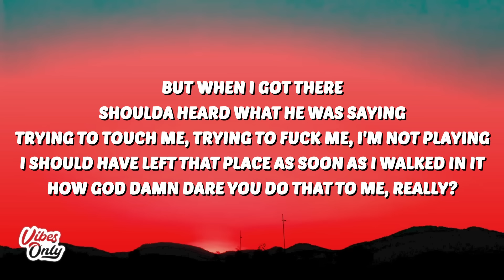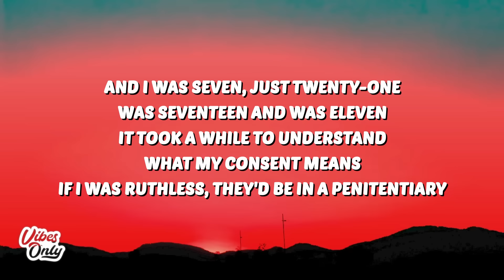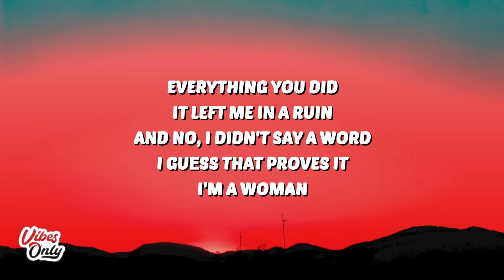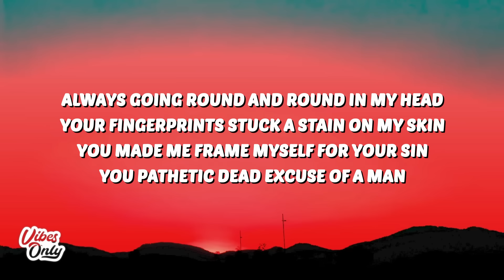RAYE - Ice Cream Man. (Lyrics)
🎤 Lyrics:
[Verse 1]
So this producer hit me up on the DM
He told me, "Hey, I really like what you are doing"
He told me, "Come to the studio, let's cook it"
He told me, "Come and catch a vibe and make some music"
But when I got there, shoulda heard what he was saying
Trying to touch me, trying to fuck me, I'm not playing
I should have left that place as soon as I walked in it
How God damn dare you do that to me, really?

[Pre-Chorus]
Come in like the ice cream man
Till I felt his ice-cold hands
And how I paid the pricе, nah, damn
God damn, no, God damn
Everything you did, it left me in a ruin
And no, I didn't say a word, I guеss that proves it

[Chorus]
'Cause I'm a woman
I'm a very fucking brave strong woman
And I'll be damned if I let a men ruin
How I walk, how I talk, how I do it
Man, I've been broken for a moment
I've been through it all
It's even harder to be brave and love
I was a girl, now I'm grown, I'm a woman
A very fucking strong woman

[Verse 2]
And I was seven, just twenty-one, was seventeen and was eleven
It took a while to understand what my consent means
If I was ruthless, they'd be in a penitentiary
But all the stress of being honest wouldn't help me
I pushed it down, but it was livin' in me rent free
And then I fell into some things that weren't healthy
A place where no one hurt me, asking them to help me

[Pre-Chorus]
And how I paid the price, nah, damn, God damn
And no, I didn't say a word, I guess that proves it

[Chorus]
A very fucking strong woman (Mmm)

[Bridge]
I wish I could say how I feel, how I felt
And explain why I'm silently blaming myself
Cause I put on these faces, pretending I'm fine
And then I go to the bathroom and I press rewind, in my head
Always going round and round in my head
Your fingerprints stuck a stain on my skin
You made me frame myself for your sin
You pathetic dead excuse of a man

[Outro]
Ooh, I'm a woman
Ooh, yeah, yeah, oh, oh, oh
And I'll be damned if I let a men ruin, oh
I'm a very fucking brave strong woman, yeah